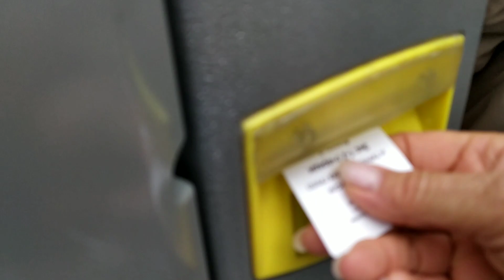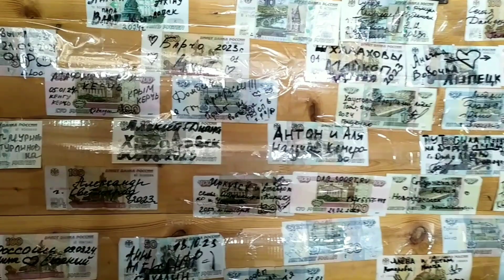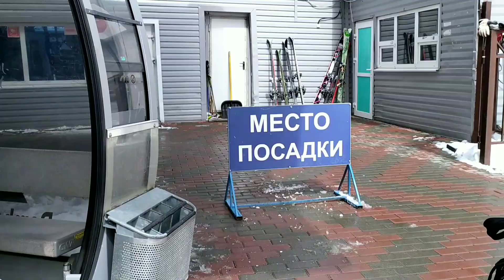Домбай. Горнолыжный курорт на Кавказе.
Хроника моей жизни.

Музыкант:MarkDee